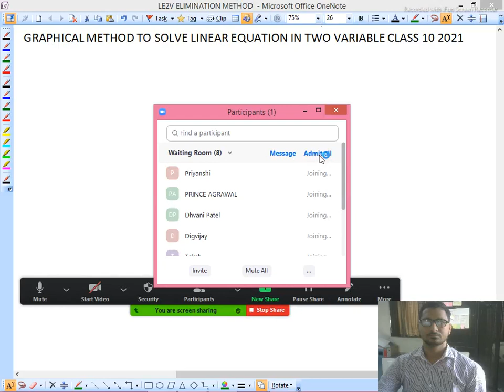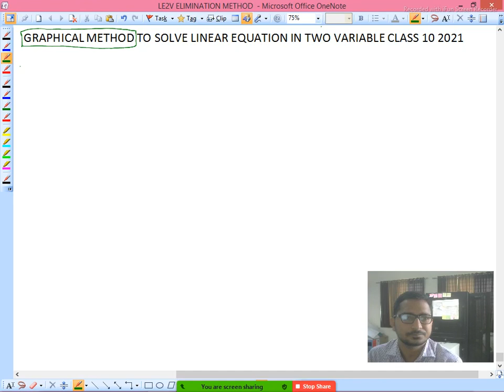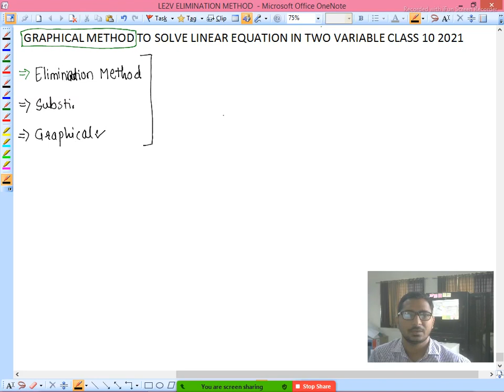GRAPHICAL METHOD CLASS 10 2021